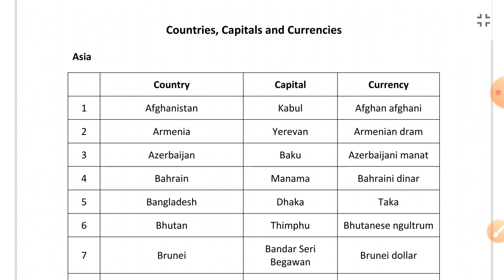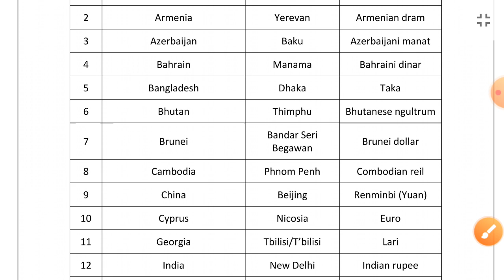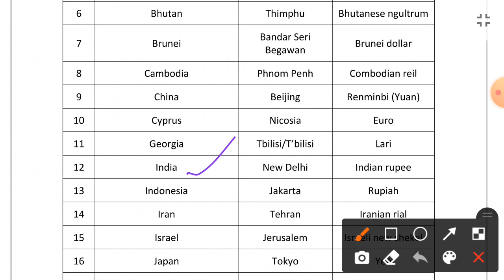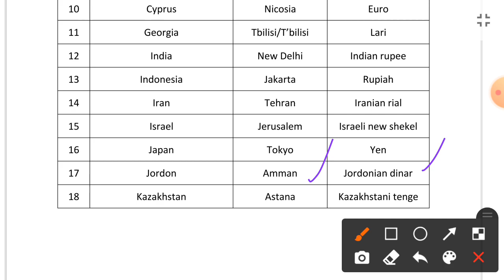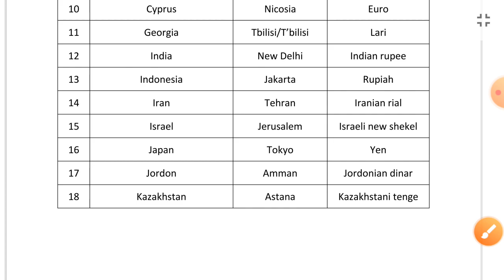लेखपाल और SSC-CGL 2022 में देशों की राजधानी और करेंसी की पूछे जाने वाले प्रश्न, Part 4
Complete course on SSC CGL 2022 by the team of experts.
इस वीडियो में आप SSC CGL 2022 और लेखपाल 2022 की तैयारी के लिए बहुत ही महत्वपूर्ण topic सीखेंगे

Watch the best Video Lectures on-
• QUANTITATIVE APTITUDE
• GENERAL STUDIES
• GENERAL AWAIRNESS
• REASONING
• COMPUTER
• ENGLISH
on a daily basis along with "Strategies" & "Analysis" which will boost your exam preparation.

• Daily Concept Classes of currentaffairs, reasoning, math, englishgrammar, generalawareness, science, hindi computer law economics for all competitive & academic exams preparation.
• Learn Tips & Tricks with Best Strategies To Crack Any Exam in First Attempt.
• Everyday Mock Test Series & Online Courses for All Competitive Exams.
• Boost your IQ level with topic-wise question discussions and exam related tips & tricks.

• Video Lectures
• E-Library & Books
• Mock Test Papers
• Study Materials
• Expert Support

Get Exam-Ready for-
• State Exams- TET, CTET, UPSSSC, PCS etc.
• Banking Exams- IBPS Clerk & PO 2021, IBPS RRB Clerk & PO, RBI Assistant, SBI Clerk & PO, NABARD, LIC, SEBI etc.
• Railway Exams- DFCCIL 2021, RRB NTPC, Group D etc.
• SSC Exams- CHSL, CGL, MTS, SSC GD Constable, CPO etc.
• Defense- NDA, DRDO, ARMY, IB, ITBP, CRPF, UP Police, SI etc.
• Other- FCI, KVS, IFS, PCSJ, Music, Sports, etc.

About Us : Goggle IQ®
• India's leading Competitive & Academic exam preparation destination.
• Our aim is to provide the most effective exam preparation experience to aspirants across India.